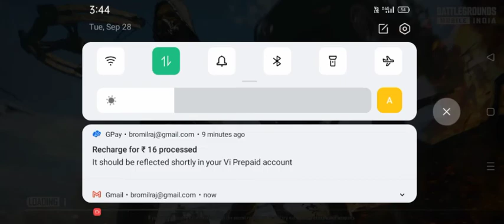Strong fight last minute lose| പൊരുതി തോറ്റു| Team death match| Stareye